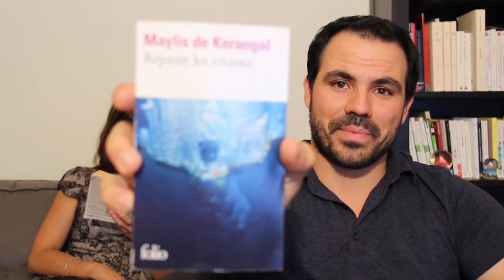8. Réparer les vivants - Maylis de Kerangal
C'est l'histoire singulière de la transplantation d'un cœur, du corps d'un jeune homme, d'émotions... un roman fort et puissant que le lecteur ne peut plus lâcher.
On recommande!